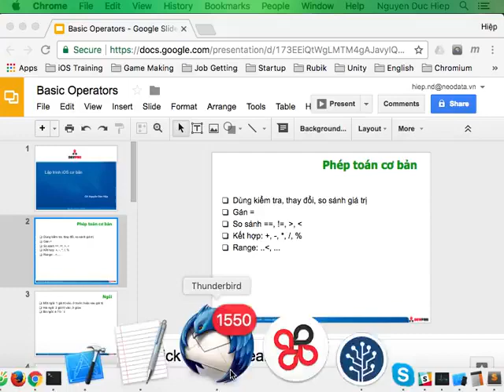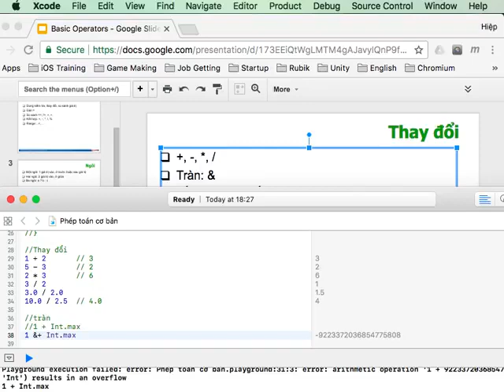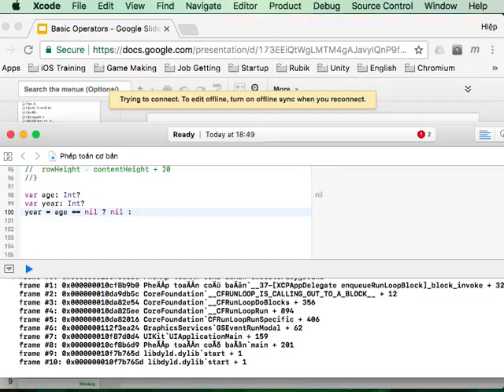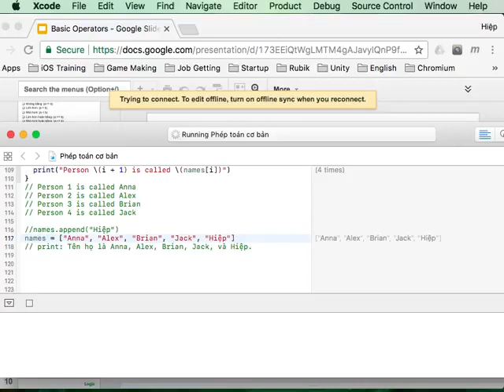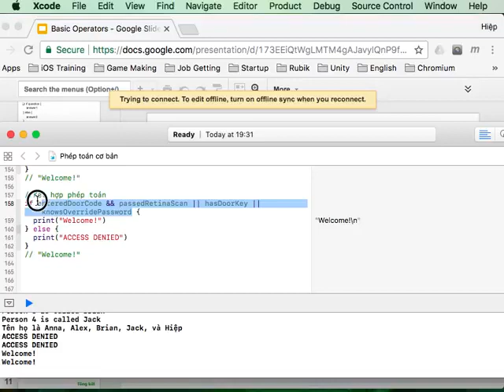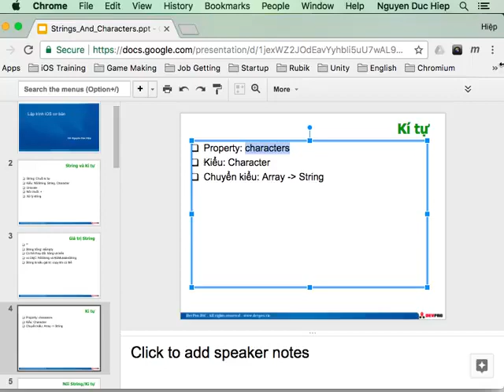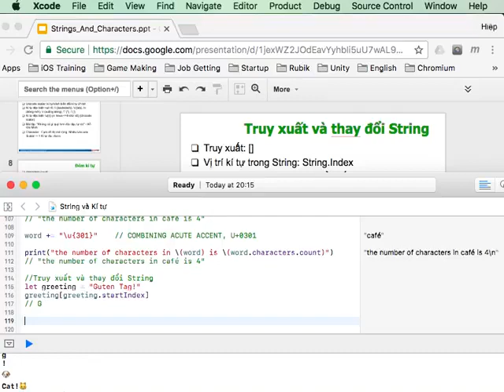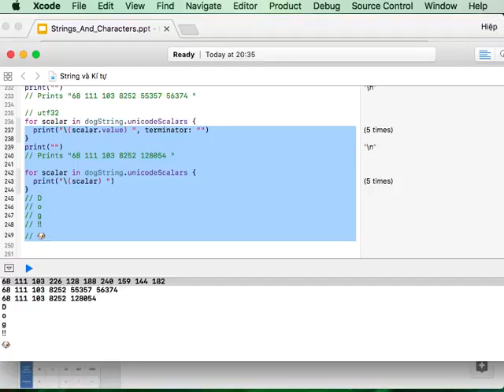Bài 3: Swift: Basic Operator, String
Swift: Basic Operator, String